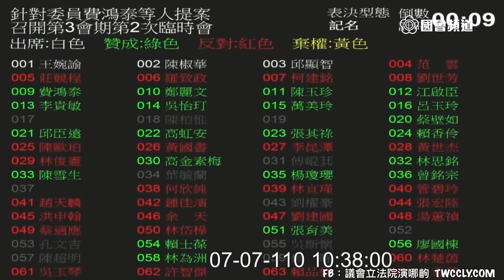鄭麗文 邱顯智 邱臣遠 江啟臣 黃世杰 羅致政 游錫堃 第三會期第2次臨時會事宜 20210707 談話會 院會 立法院演哪齣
0:00 intro 游錫堃
2:42 鄭麗文 （黨團書記長提案說明）

邱顯智 8:11 租金 紓困
邱臣遠 11:32
江啟臣 14:44
黃世杰 18:24
鄭麗文 22:05
羅致政 25:38

37:30 表決結果
出席101 贊成39 反對59 棄權3